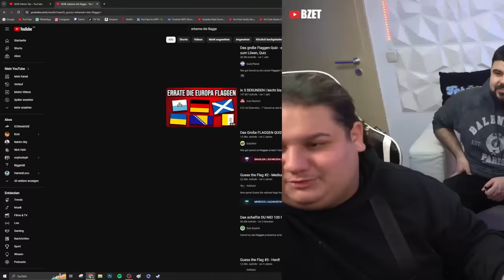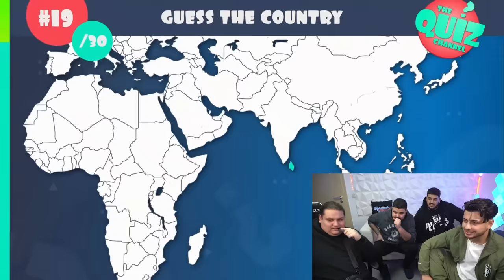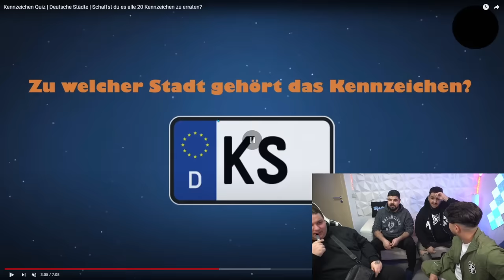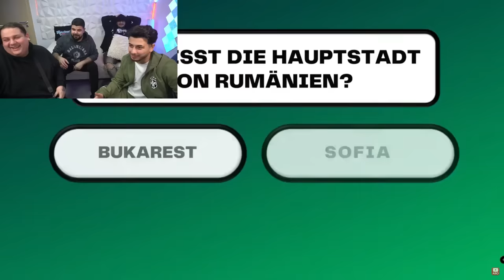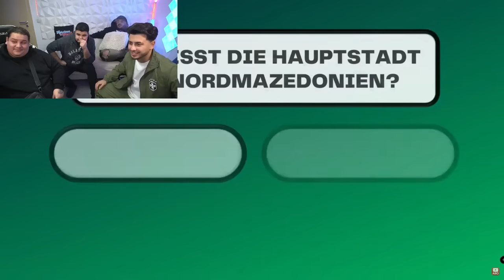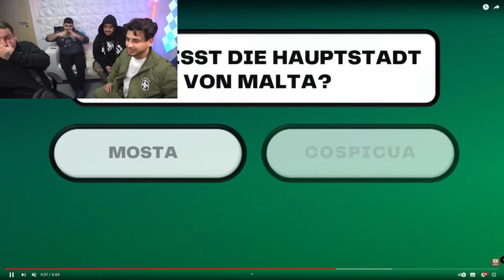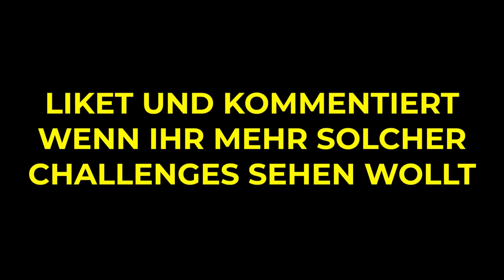ERRATE RICHTIG CHALLENGE ENDET IM KOTZEN 🤮 mit Biggie68 & Onurcan